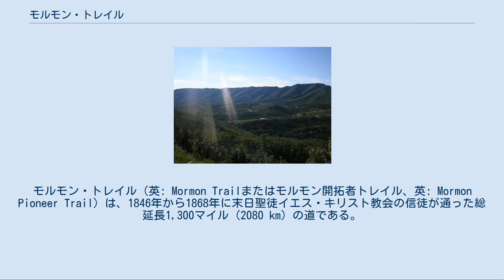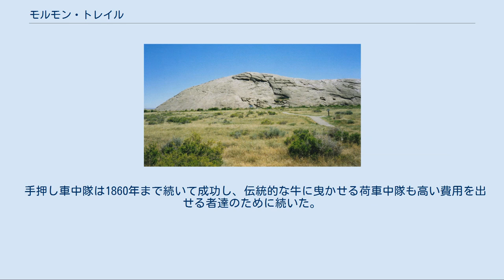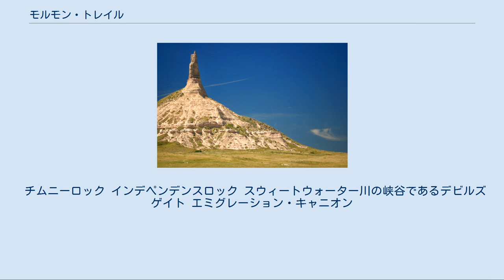モルモン・トレイル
グレイト・ベイスン
モルモン・トレイル（英: Mormon Trailまたはモルモン開拓者トレイル、英: Mormon Pioneer Trail）は、1846年から1868年に末日聖徒イエス・キリスト教会の信徒が通った総延長1,300マイル (2080 km) の道である。
今日、モルモン・トレイルは「モルモン開拓者国立歴史トレイル」として国立トレイル・システムの一部になっている。
 モルモン・トレイルは、1839年から1846年まで末日聖徒イエス・キリスト教会の主要開拓地だったイリノイ州ノーブーから、ブリガム・ヤングとその追随者達が1847年を初めとして移り住んだユタ州ソルトレイクシティまで続いている。
アイオワ州カウンシルブラフスからワイオミング州ブリッジャー砦まではオレゴン・トレイルやカリフォルニア・トレイルとほぼ同じ経路を辿っており、これらの道は集合的に移民の道と呼ばれている。
 モルモン開拓者の移動は、この教派が隣人との紛争に直面した1846年に、指導者ヤングがノーブーを捨ててグレートベースンに新しい教会の本拠を設立することを決めたときに始まった。
この年、ヤングの追随者達はアイオワ州を横切った。
途中である者達は開拓地を作るよう割り当てられ、後の移民のために作物を植えて収穫した。
1846年から1847年の冬、移民たちはアイオワ州やその近くの州、さらには後にネブラスカ州となるまだ組織化されていなかった領土で冬を過ごした。
最も大きな集団はネブラスカのウィンター・クォーターズで過ごした。
1847年春、ヤングは先行隊を率いて、当時はアメリカ合衆国の領土外で後にユタ州となったソルトレイク・バレーに向かった。
この最初の年の移民達は大半が元ノーブーの住人であり、ヤングに従ってユタまで同行した。
後に、この移民たちは次第にイギリス諸島やヨーロッパ大陸からの改宗者を包含していった。
 モルモン・トレイルは1869年に最初の大陸横断鉄道が完成するまで20年以上にわたって使われた。
その移民の中には1856年から1860年にかけてのモルモン手押し車開拓者隊がいた。
ジェイムズ・G・ウィリーとエドワード・マーティンに率いられた手押し車隊の2つは、出発が遅かったためにワイオミングで激しい暴風雪に遭うという惨事を経験した。
 末日聖徒イエス・キリスト教会はジョセフ・スミス・ジュニアの指導の下に、1830年から1844年の間に合衆国中に幾つかの地域社会を設立し、その中でも著名だったのが、オハイオ州カートランド、ミズーリ州インデペンデンスおよび、イリノイ州ノーブーだった。
しかし教会は内部の不一致や他の開拓者との紛争のためにそれらの開拓地から追い出された。
教会は最終的に1846年にノーブーも捨てざるを得なくなった。
 1844年にスミスが死んだ後で教会は幾つかの会派に分裂したが、多くの信徒はブリガム・ヤングとその末日聖徒イエス・キリスト教会に加わった。
ヤングの指導の下にノーブーにいた約14,000人の教徒が、西部で新しい住処を見つけるために出発した。
 詳細は「モルモン開拓者」を参照 スミスの死後、ヤングは十二使徒定員会の上級使徒として教会を指導する責任を取った。
後には教会の大官長かつ預言者になった。
 ヤングはこのとき、正確にどこへ行くかとか、どこまで行けば終わりになるかというこも分かっておらずに、遥か西部に教徒達を率いて行く必要があった。
ヤングは、誰も住むことを望まないような一つの場所にモルモン教徒が入植すべきであり、孤立したグレートベースンは教会に多くの利点を提供してくれると主張した。
 ヤングはグレートソルトレイク・バレーやグレートベースンに関する情報を調べ、マウンテンマンや罠漁師達に相談し、その地域に詳しいイエズス会宣教師ピエール＝ジャン・デ・スメーとも会談した。
ロッキー山脈を越える道を開発するために先行隊を組織し、道の状況を評価し、水源を見つけ、グレートベースンで集合する場所を選択させることとした。
プラット川やノースプラット川に沿ったルートは、既にその南岸にあったオレゴン・トレイルを使う旅人との牧草権、水の利用および宿営地などに関して起こりそうなトラブルを避けるために、北岸の新しいルートが選定された。
 1845年10月のクィンシー会議でモルモン教徒が1846年5月までにノーブーを明け渡すよう要求する決議が可決されていた。...